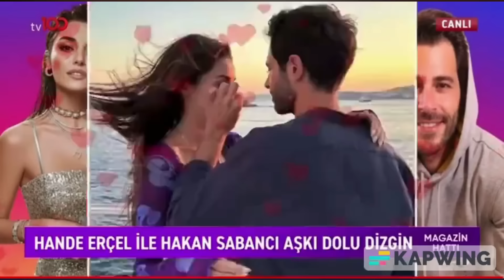HANDE ERCEL EN MADRID NUEVA ENTREVISTA 23/3/24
HANDE ERCEL EN MADRID NUEVA ENTREVISTA 23/3/24. Todo sobre Hande Ercel y su viaje a Madrid España.Nuevo proyecto Hande Ercel .Kerem Bursin empeeza a rodar su pelicula Mavi Magara .Kerem Bursin asiste por segundo año al Festival de cine de Malaga.Todo sobre la estancia de Kerem Bursin en Madrid España .Todas las noticias de Kerem Bursin en el Mundo de Mery.Todas las noticias de Kerem Bursin y su proyecto theoliverse. Kerem Bursin y su nuevo proyecto metaverso.Todas las noticias de Kerem Bursin y Hande Ercel.HAnde Ercel nuevo anuncio Nocturne .Hande Ercel nueva entrevista en cannes.Nueva serie de Kerem Bursin.Hande Ercel en Cannes .Nueva entrevist de Hande Ercek ,.Kerem Bursin nueva serie romántica con HAFSANUR SANCAKTUTAN . Hande Ercel en Italia .Hande Ercel nuevo proyecto con Burak DEniz .Kerem Bursin nuevos proyectos.Kerem Bursin nueva entrevista  embajador clima.Todas las noticias de Kerem Bursin y Hande Ercel en el mundo de Mery. Encontraras entrevistas de Kerem Busin y Hande Ercel. Todas las noticias de la relacion de Kerem Bursin y Hande Ercel. LAs fotos de la reconciliacion. Noticias sobre los proyectos de Kerem Bursin y Hande Ercel. Kerem Bursin en España, Madrid, Italia ,Texas, EEUU-Hande Ercel en Italia, en Paris. Kerem bursin nueva entrevista hablando proyectos .Rumores sobre la nueva pareja de Hande Ercel. Os cuento la verdad Sobre estos rumores .Nueva entrevista de Hande Ercel. Hande Ercel en Paris. Kerem Bursin nuevos proyectos en España. Kerem bursin en el estreno de  A TODO TREN 2.  Nueva entrevista de Hande Ercel hablando de Kerem Bursin y proyectos. Reconciliacion Hanker , Kerem Bursin y Hande Ercel vistos juntos..Kerem Bursin estreno de Eflatum en Bosforo.Nueva entrevista de Hande Ercel .Entrevista de Kerem Bursin coincide con Hande Ercel en mismo luegar .Kerem Bursin para la revista ESQUIRE  Turquia .Kerem Bursin nueva entrevista ESQUIRE Turquia. Kerem Bursin en el cumpleaños de HeForShe .Kerem Bursin en Barcelona, Kerem Bursin enamorado de España. .KErem bursin de nuevo en España. Kerem Busin en Vigo.Ultimas noticias de Kerem Bursin y Hande Ercel .Kerem Bursin viene a Madrid.Hande Ercel mujer del año para elle .Nuevo anuncio de Hande Ercel para Atasay.Hande Ercel en el evento Atasay. Todas las novedades de HAnde Ercel en Dubai,IT. Hande Ercel en Budapest